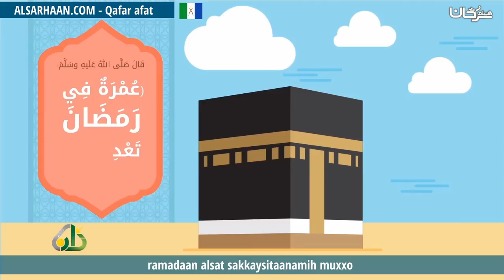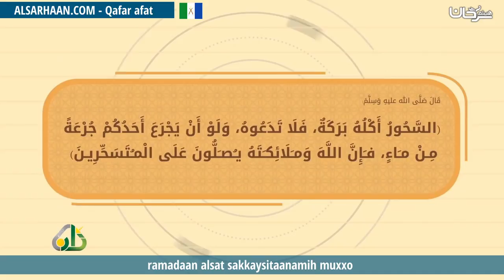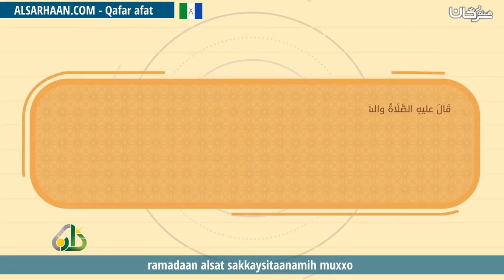ramadaan alsat sakkaysitaanamih muxxo استثمر رمضان بسننه